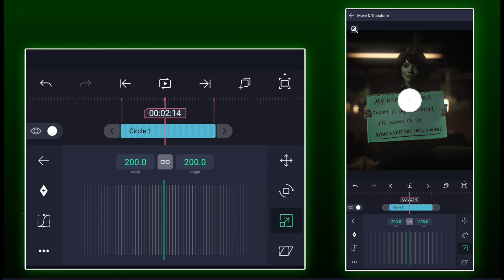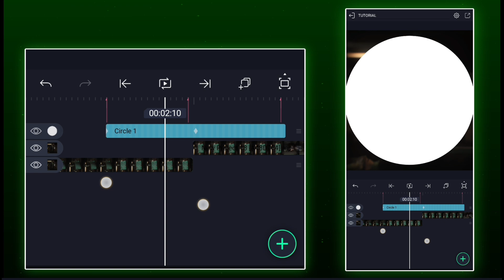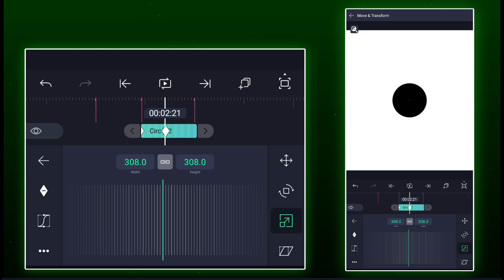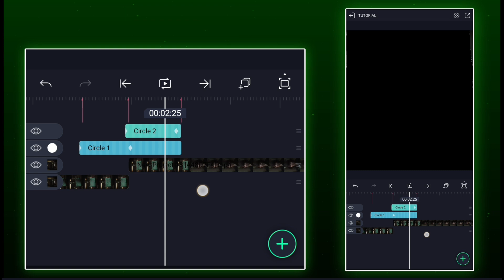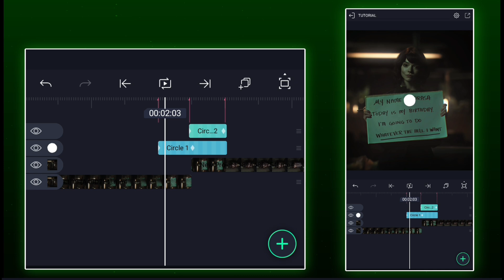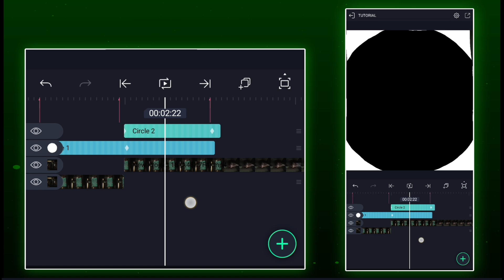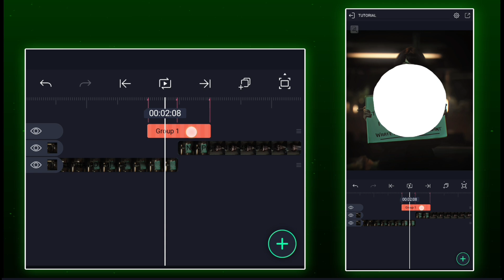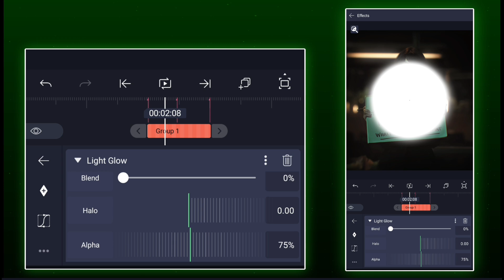Master White Circle Transition in Alight Motion | Smooth & Easy!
Master the Trending White Circle Transition in Alight Motion! 🎯

In this tutorial, I’ll show you step-by-step how to create the smoothest White Circle Transition in Alight Motion. This effect is currently trending, and with my easy method, you can add it to your edits effortlessly!

💡 What You'll Learn:
✔️ How to create a clean & smooth white circle transition
✔️ Best settings for a seamless transition effect
✔️ Pro tips to make your edits look professional

📥 Download Free XML File:
Get the XML file used in this tutorial from my Telegram channel linked below: 👇

Enjoyed this tutorial? Your support keeps me motivated to create amazing content for you!

📑 Chapters:
⏳ 0:00 - Preview
▶️ 0:06 - Tutorial
📢 3:23 - Video Information